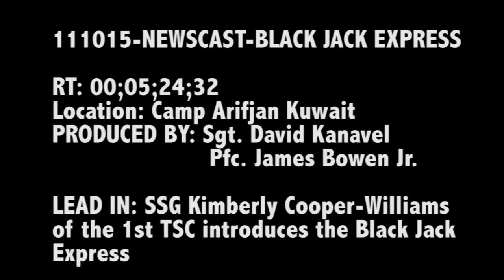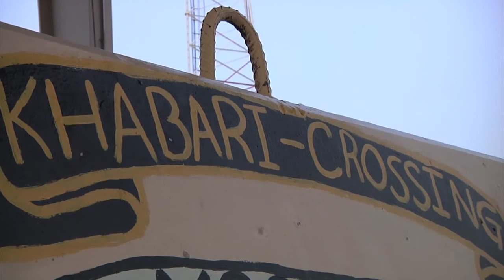Draw down in Iraq - BLACK JACK EXPRESS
This edition features stories on the movement of equipment in Iraq and the 364th Expeditionary Sustainment Command taking on their first deployment since activating. Hosted by Staff Sgt. Kimberly Cooper-Williams, video by Sgt. David Kanavel.  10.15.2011.  Also available in high definition